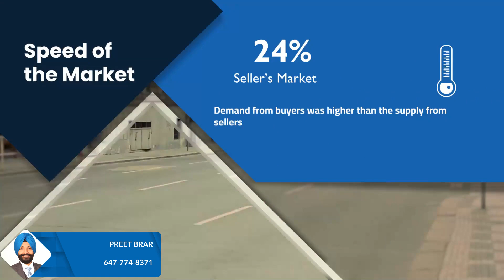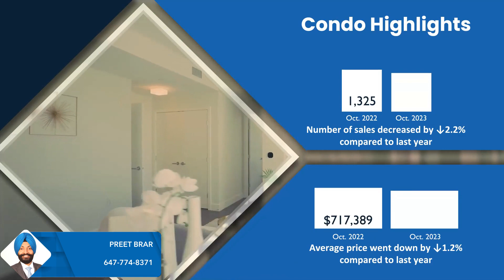Greater Toronto Market Update